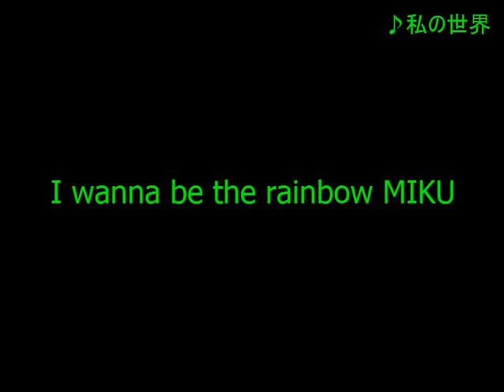I Wanna Be The Rainbow Miku (Final Miku)